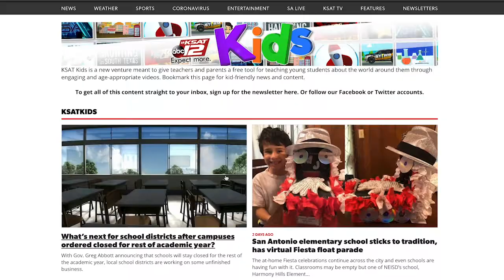Bird Nest Cam update new gfx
the first hatchling broke through its shell. We also learn the name of the 5th egg